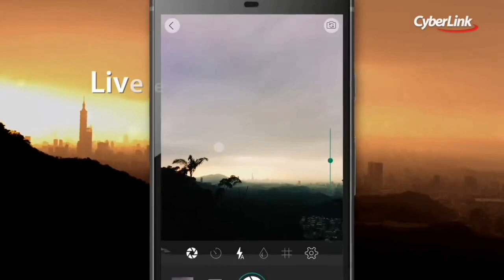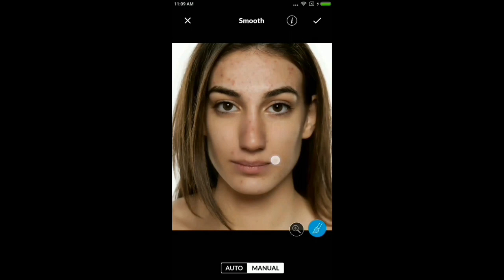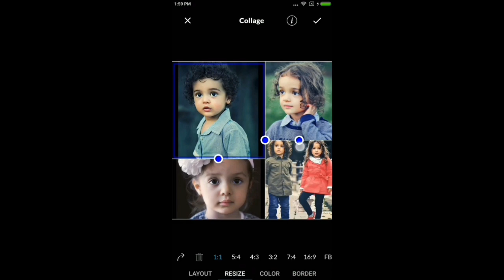Top 4 Editing Apps for PHOTO LOVERS